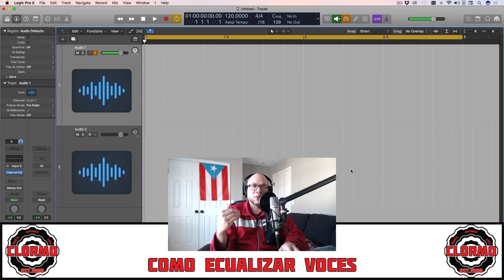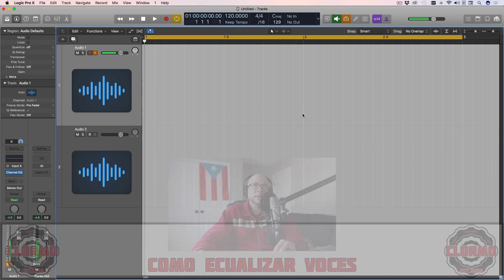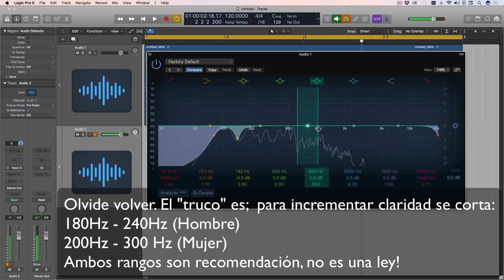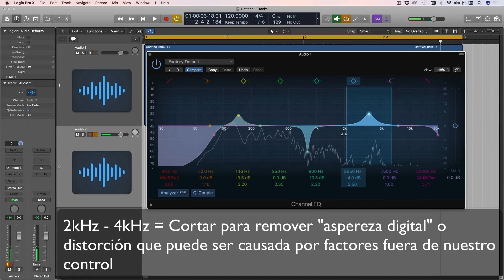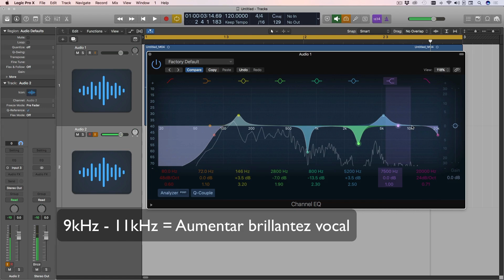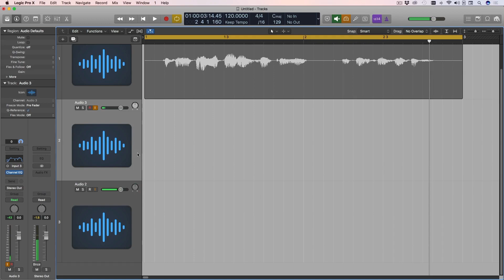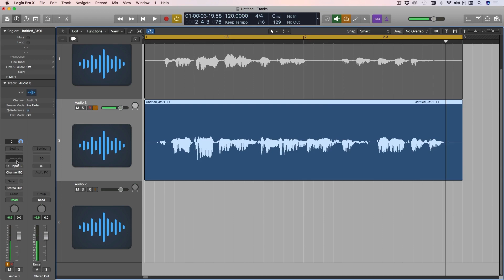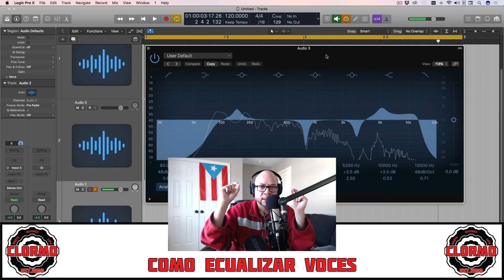Como Ecualizar Voces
Aprende a Como Ecualizar Voces de una manera mas coherente, visual y fácil de entender. Chequea la descripción y el primer comentario para más info útil sobre este tema!

●💻 Videos en Español relacionados a este tutorial de Logic Pro X sobre Como Ecualizar Voces
●💻 Otros videos como este tutorial Como Ecualizar Voces en Logic Pro X

¡Asegúrate de seguir a Clormo en Instagram, Facebook y Twitter!

Todo material es propiedad de Clormo a menos que se especifíque.

Como Ecualizar Voces, compresión para voces, como usar de-esser, Haz que tus voces suenen profesionales, eq voces, ecualizador parametrico, como ecualizar voces en fl studio, aprende a ecualizar, en voces de rap: plugin doubler2, como ecualizar correctamente, la forma correcta de aplicar efectos a una voz, ecualizar una voz en vivo, frecuencias de voz, frecuencias de voz masculina, ajustar frecuencia de corte, voces logic pro x, grabar voces logic pro x, como ecualizar